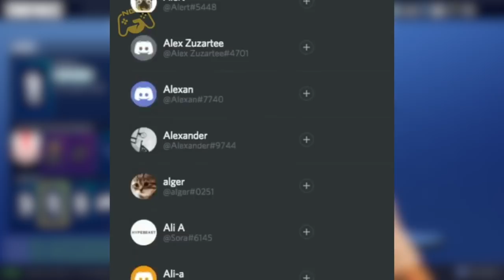Protect the President - Fortnite Battle Royale